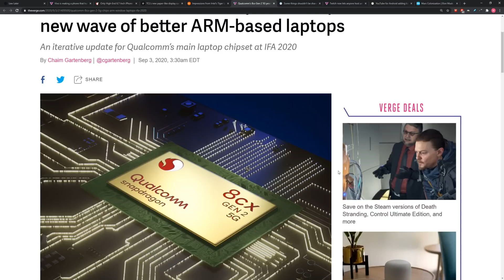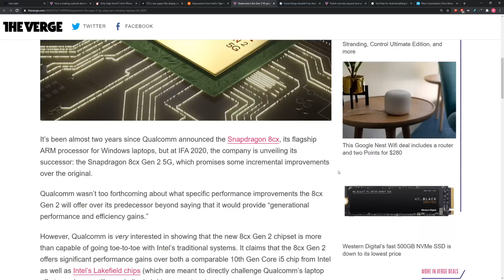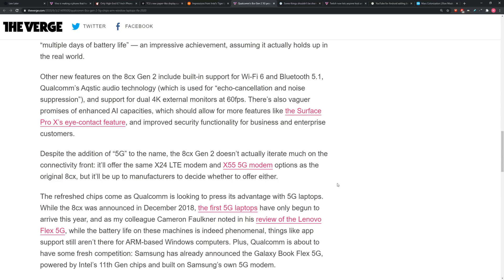Qualcomm ARM Laptops Just Got a Boost